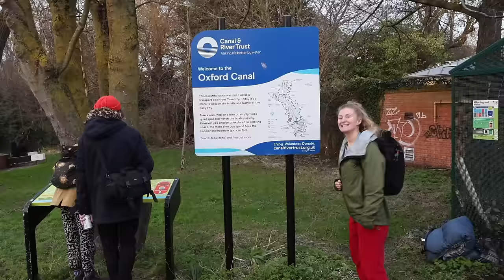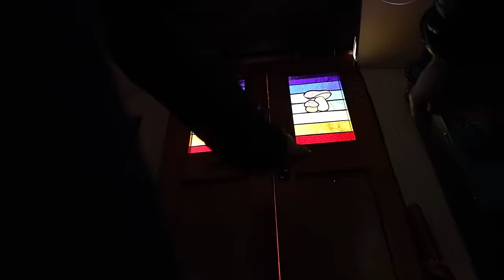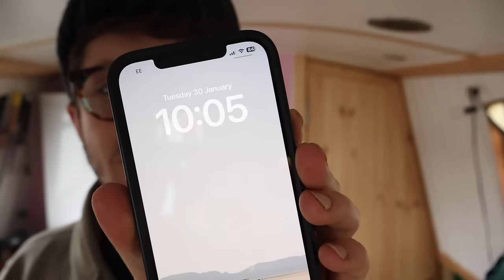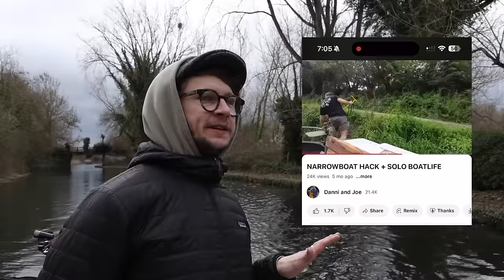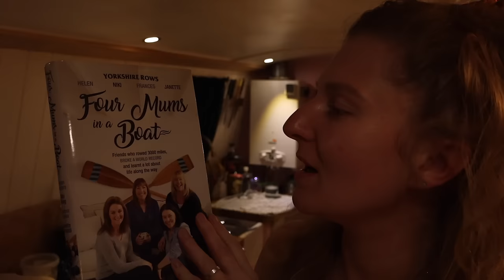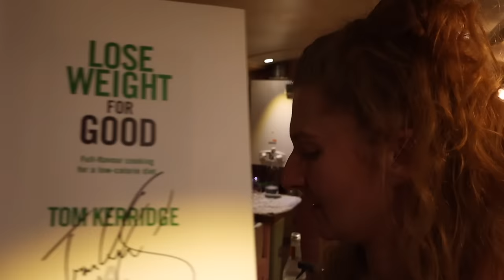Narrowboat Engine Problems OUR FIRST TIME TOWING!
This week we're forced into towing for the first time + Danni loses her phone! We also finally met up with @BenandEmily !

About our boat:
1980 Harborough Marine/Black Prince
50' Cruiser Stern
1.5 BMC Diesel Engine

Danni & Joe